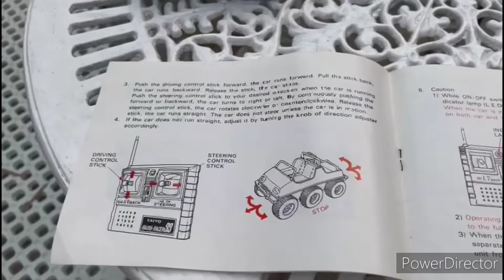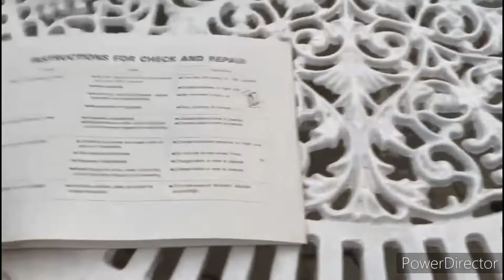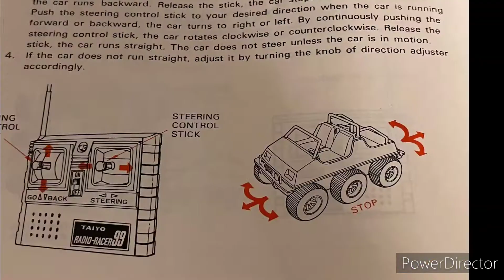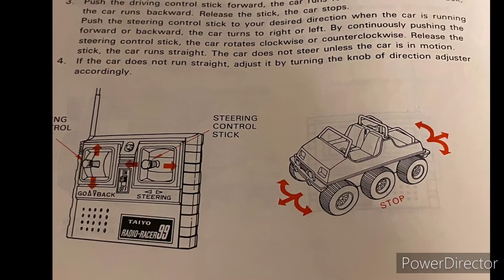Vintage early 80s Tomy / Taiyo buggy Monter 6wd RC ATV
經典珍藏玩具Realistic RC model